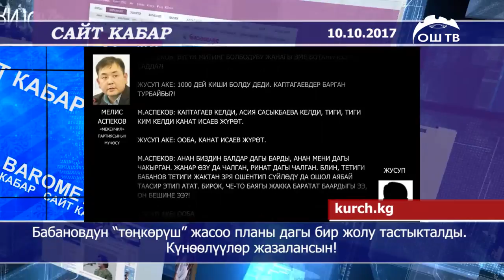Сайт кабар 10.10.2017 | Бабановдун “төңкөрүш” жасоо планы тастыкталды. ШАЙЛООДОН ЧЕТТЕТИЛЕБИ?...